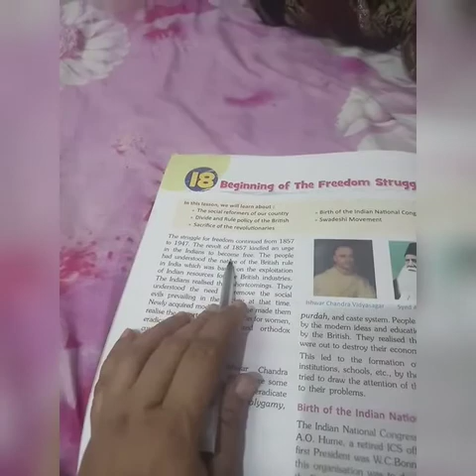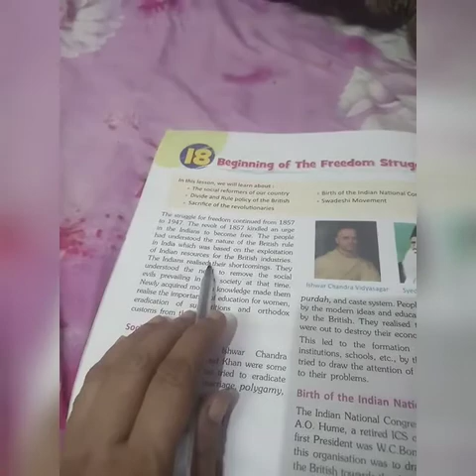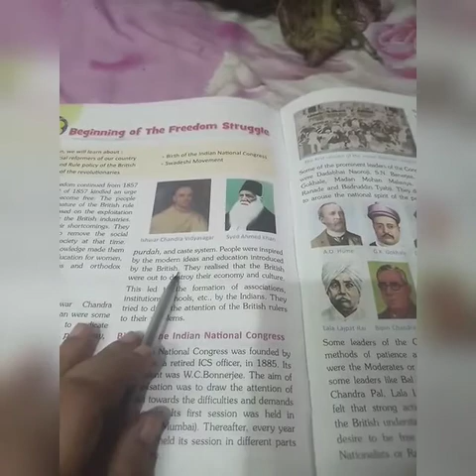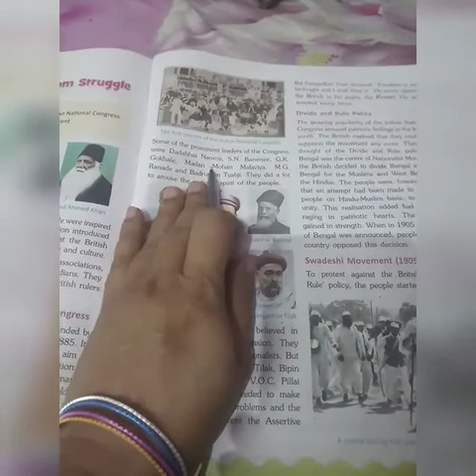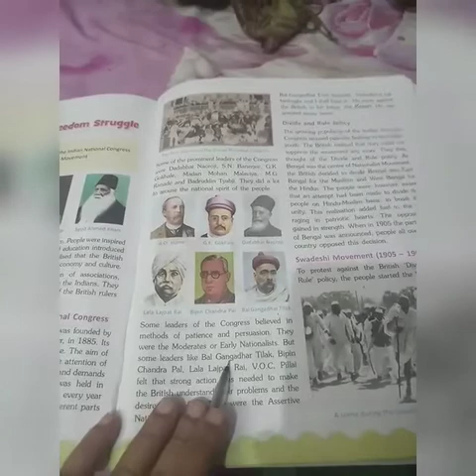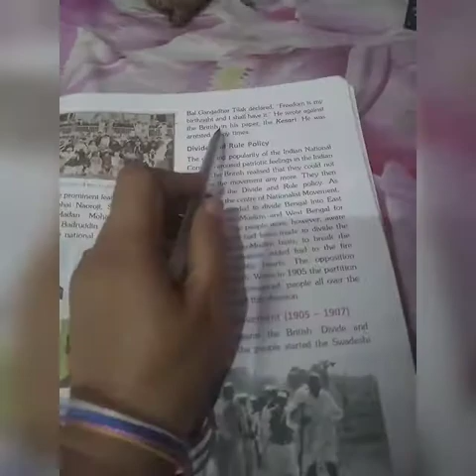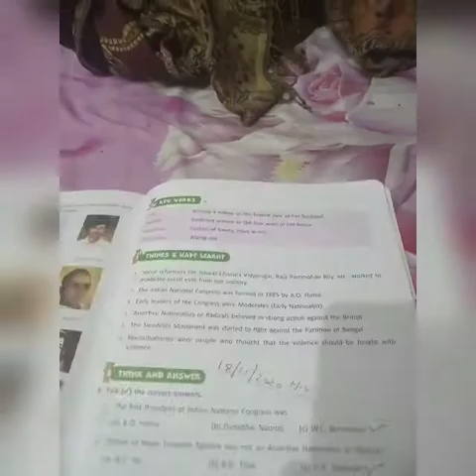Class-5●S.St●Chapter-18●beginning of the Freedom stryggle●Topic-Revision Test(Exercises)